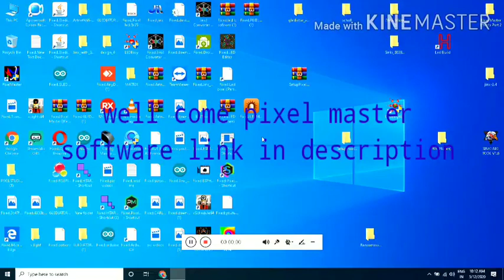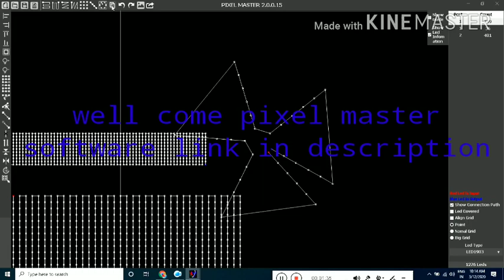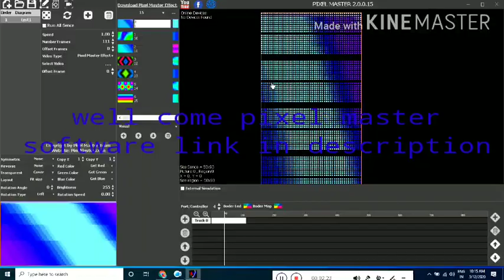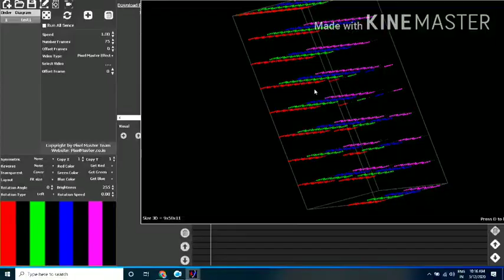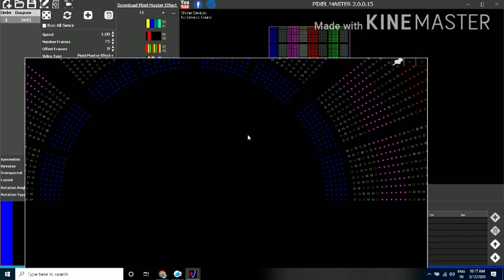Pixel master 3d software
Link of download  any need control  WHATAPP ME 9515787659